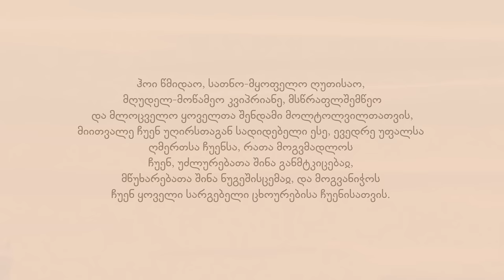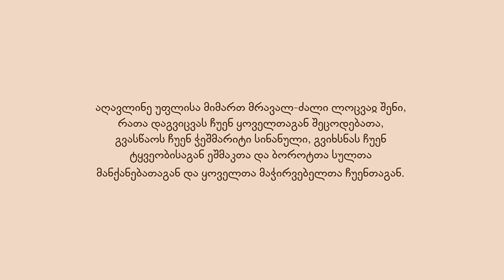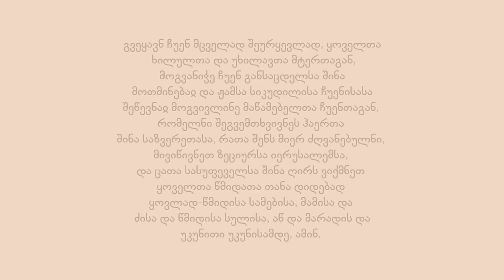წმინდა კვიპრიანე და წმინდა იუსტინე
წმინდა კვიპრიანე ცხოვრობდა და მოღვაწეობდა III-IV საუკუნეებში, ქალაქ ანტიოქიაში. თავდაპირველად, იგი ეშმაკის მსახური იყო და ჯადოქრობის ძალით მოქმედებდა, თუმცა როდესაც კვიპრიანემ სცნო ეშმაკთა უძლურება, ქრისტეს გზას შეუდგა და მოწამეობრივად დაასრულა ცხოვრება.

ლოცვებში წმინდანს ჯადოქრობისგან თავდაცვასა და ეშმაკეულთა განკურნებას ევედრებიან.